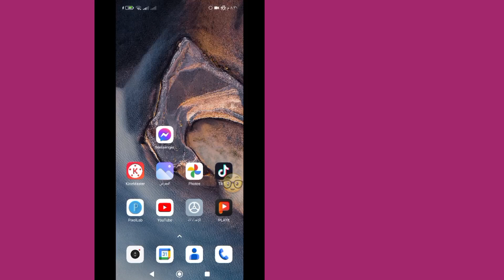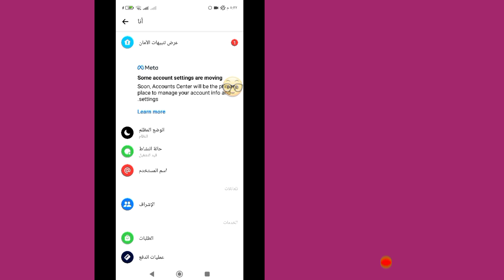كيفية إزالة التشفير الشامل في Messenger 2024 | قم بإيقاف تشغيل التشفير من طرف إلى طرف على Messenger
سأوضح لك هنا في هذا الفيديو [كيفية إزالة التشفير الشامل في Messenger]. لذا شاهد هذا الفيديو بعناية ولا تخطي هذا الفيديو إذا تخطيت هذا الفيديو فلن تفهمه جيدًا، لذا إذا كانت هناك أي مشكلة، يمكنك أن تسألني والتعليق أدناه وسأحاول حل مشكلتك إذا أعجبك هذا الفيديو، فيرجى الضغط على لايك واشتراك في قناتي وشكرا .

شكرا للمشاهدة.